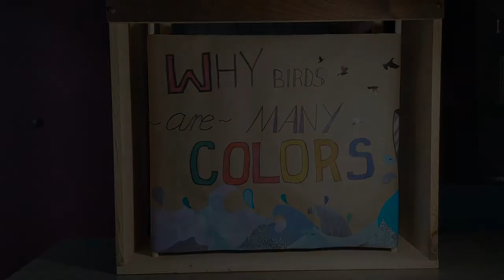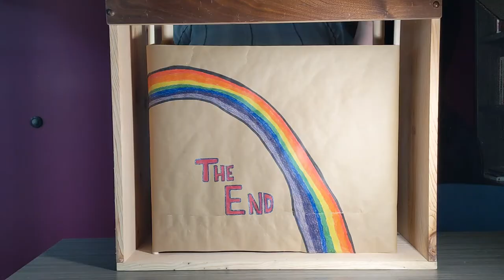Folk Arts Lesson | African-Appalachian Music and Stories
The Folk Arts Program at Hindman Settlement School has partnered with local and regional musicians, storytellers, and artists to create digital folk arts enrichment materials for virtual classrooms in Knott County for the Fall 2020 semester.

These bi-weekly video lessons and accompanying art activity sheets were created for K-3rd grade students in Knott County in mind, although any teacher is welcome to share these videos and art pages with their classrooms.